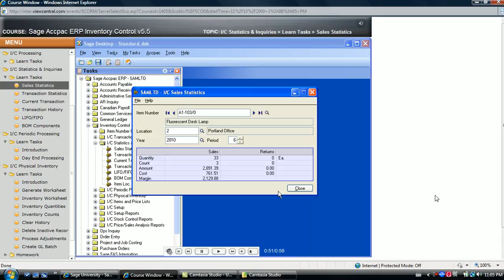Accpac 216 Feature v55 IC Statistics and Inquiries sales statistics